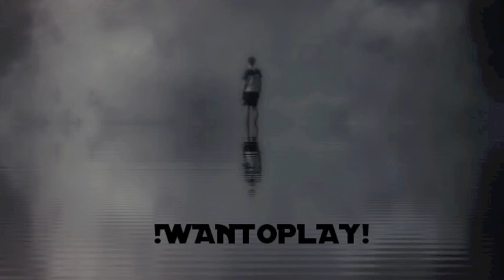IWANTOPLAY HOUSE MESHUP MIX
- Bangarang - (Skrillex)
- Gangster - (Firebeatz)
- Ode To Oi - (TJR)
- Weapon - (M4SONIC)